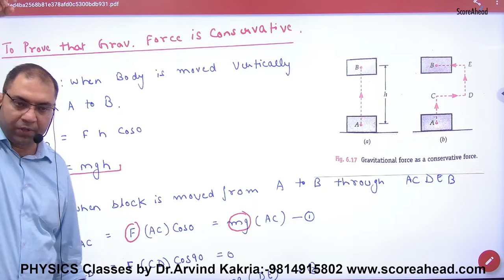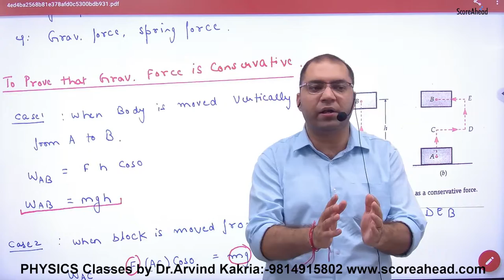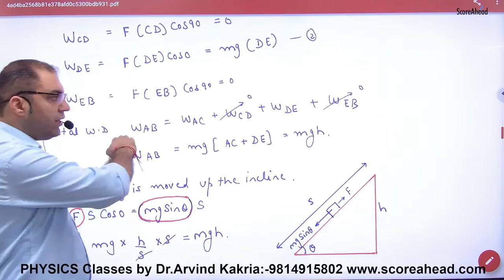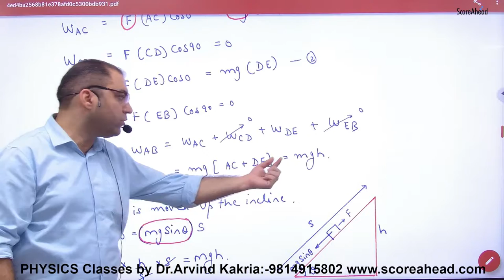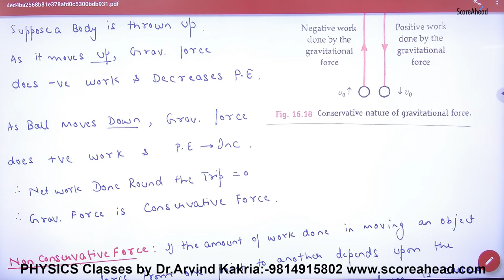118 To Prove Work done against gravity is conservative